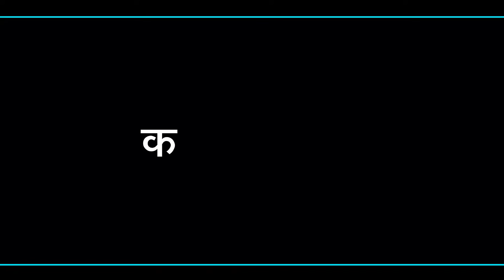बूढ़ापे की शादी emotional haryanvi natak parivarik episode short movie Balhara Sanskar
Welcome To BALHARA Sanskar

ALL IN ONE HARYANVI VIDEOS,WEB SERIES CHANEL

For More Info And Queries

Writer:- Reena balhara

Artist:-
Reena Balhara
Mukesh Sain
Hemlta Sharma
Kavita
Rajive Mohan
Pardeep Bhatla
Kapil Rohila
Rakesh

Special thanks ---

Producer:- REENA BALHARA

DOP:- Mukesh Sain
Edit & Poster:- Mukesh Sain 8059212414

Panchayat Mein Panga,
panga new Haryanvi comedy video,
panchayat Comedy natak,
Lala ji ki comedy,
Reenu films comedy,
new Haryanvi Comedy,
new Haryanvi films,
latest haryanvi comedy 2022,
haryanvi natak,
haryanvi gaane,
haryanvi films,
lala ji k natak,
Ramesh Verma comedy,
Khutta Singh comedy,
Teja singh comedy,
bona boni comedy,
RSS movie
BSS movie
anmol video
white records
Dr Haryanvi music
Rj Haryanvi
Baru&Baru entartanemnt
Kalu ki Galat family